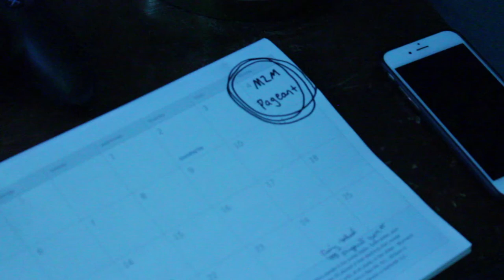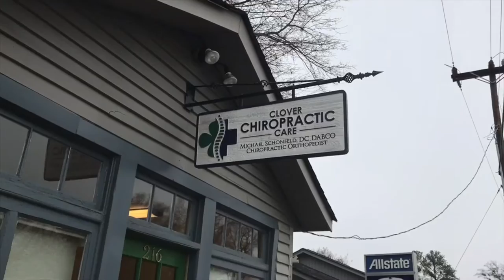Miss Moped 2017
A little music video to get you all in the Womanless Pageant spirit... come out and see these lovely ladies (and more!) February 4th at the Clover High School auditorium at 6:30. They're getting ready to put on a great show for you all, let's get a crowd there to cheer them on and raise some money for the kids at St. Jude! Can't wait to see you all there!